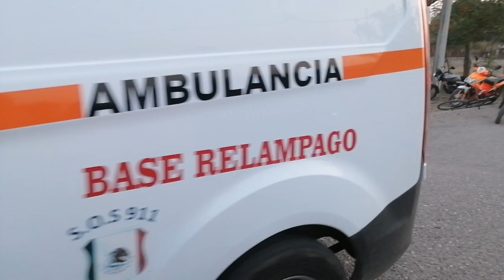accidente en Tanganhuato Guerrero, termina en pleito